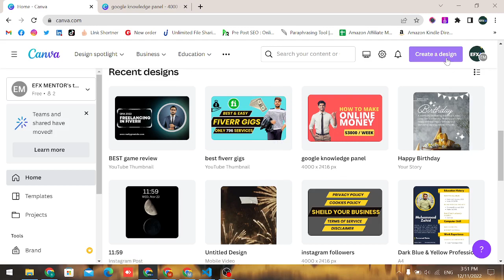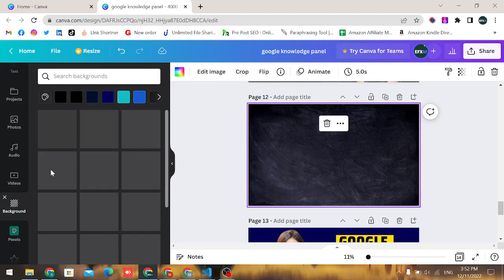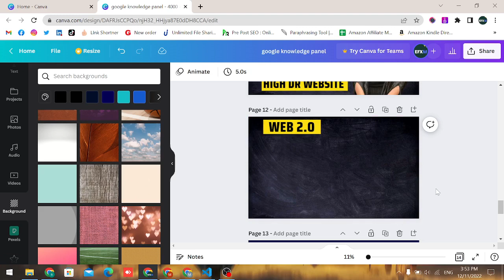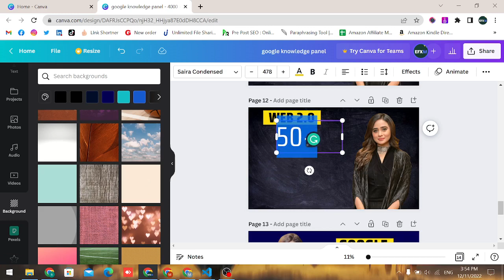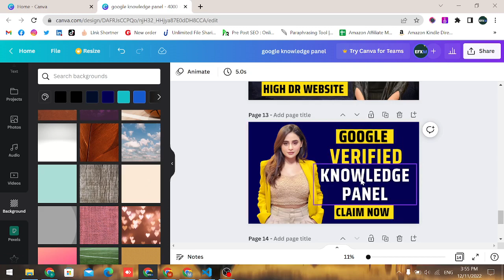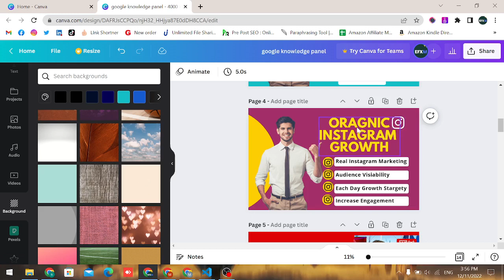How to create an Attractive Fiverr Gig Image | Effective Fiverr Gig Image | Fiverr Tutorial